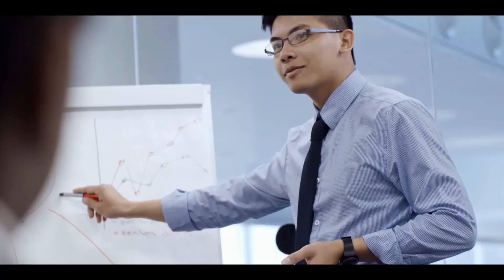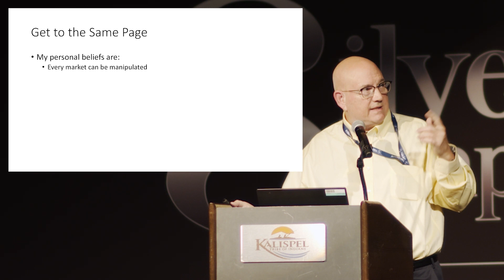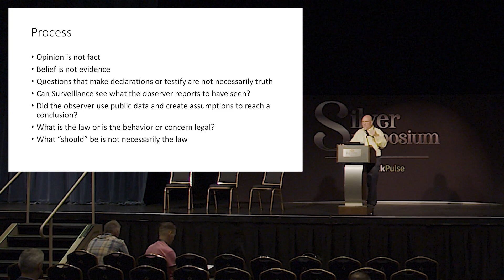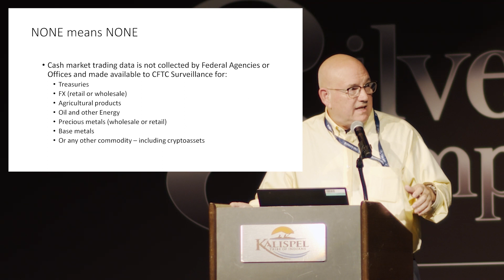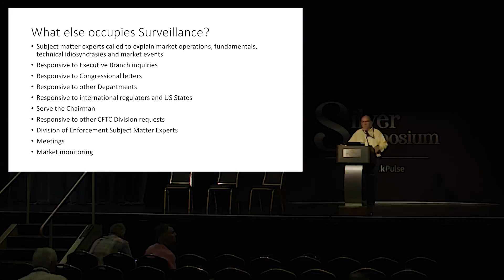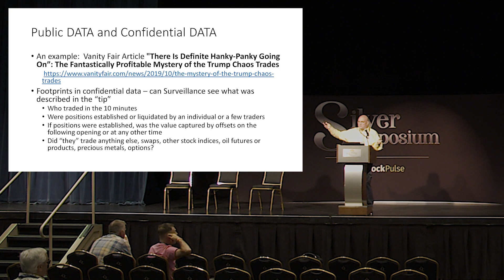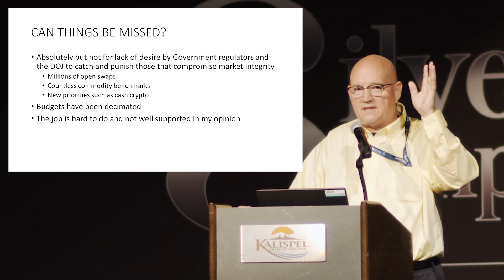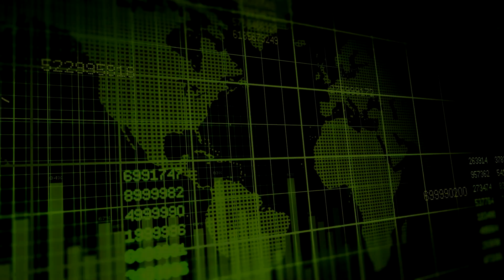Matthew Hunter: A Former Deputy Director's Perspective - CFTC & Silver Market Regulation Realities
Matthew Hunter, former Deputy Director of the CFTC and FERC, delivers a presentation on his career, practicing surveillance, the different ways to manipulate markets, GATA, public and private Data, and the CFTC’s jurisdiction.

The StockPulse Silver Symposium is a Precious Metals Mining & Investment Conference, hosted within easy travel distance of the historic Silver Valley Mining District in Idaho, USA. for more details and to register for updates.